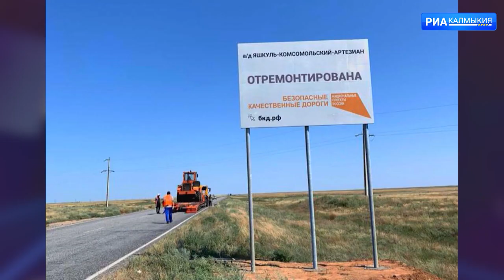Руководитель республики принял участие в совещании ЦИК партии Единая Россия